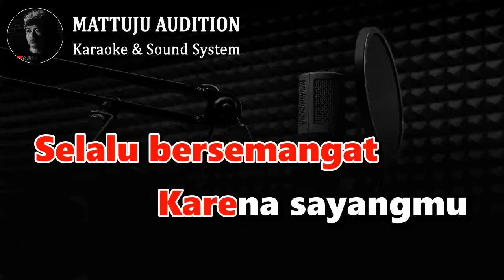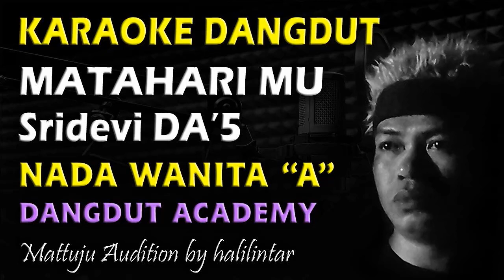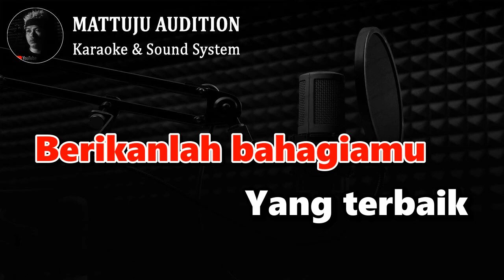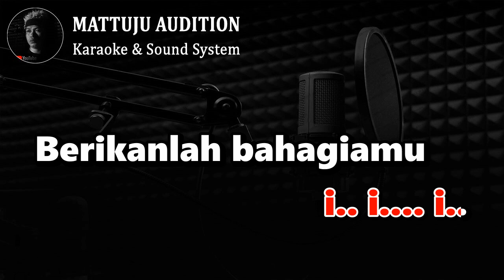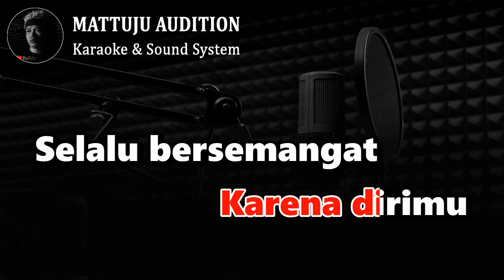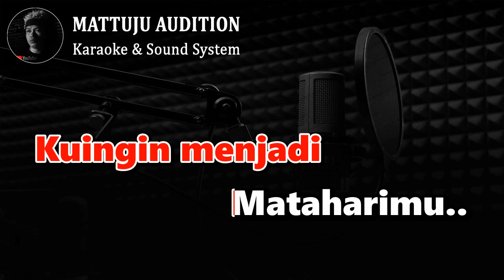Karaoke Mataharimu Sridevi Nada Wanita A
karaoke mataharimu
mataharimu karaoke
sridevi da5
cipt : adibal syahrul
nada wanita | nada cewek
nada A

Kunjungi juga..

lirik lagu mataharimu
Kuselalu tersenyum
Karena dirimu
Selalu bersemangat
Karena sayangmu
Kaulah cintaku jiwaku
Bahagiaku
Kau segalanya didalam
Hidupku
Kuingin menjadi
Mataharimu
Bersinar menerangi
Didalam hidupmu
Tuhan jagakan cintaku
Kumohon dalam doaku
Berikanlah bahagiamu
Yang terbaik
Dari dirimu
Untuk dia yang kucinta
Demi dia yang tersayang
Kan kulakukan apa saja
Rela kukorban jiwa raga
Dia cinta sesungguhnya
Tanpanya kutak berdaya
Ho.. ho..
Apapun yang terjadi
Kau selalu dihati
Engkau cinta sejati
Tak akan terganti..
i.. i. i..
Berikanlah bahagiamu
Yang terbaik
Dari dirimu
Dia cinta sesungguhnya
Tanpanya kutak berdaya
Kuselalu tersenyum
Karena dirimu
Selalu bersemangat
Karena sayangmu
Kaulah cintaku jiwaku
Bahagiaku
Kau segalanya didalam
Hidupku
Kuingin menjadi
Mataharimu..